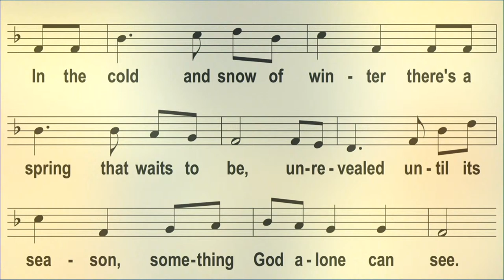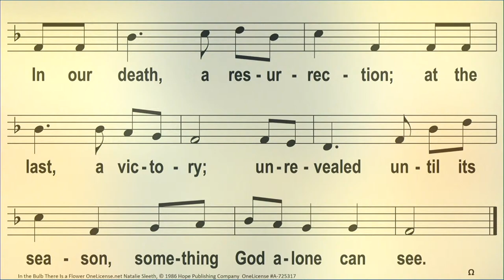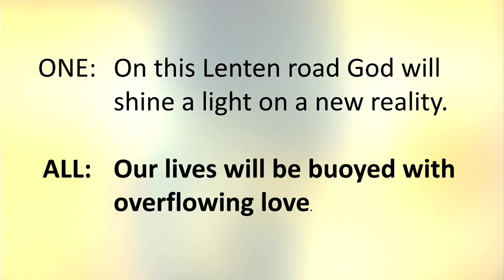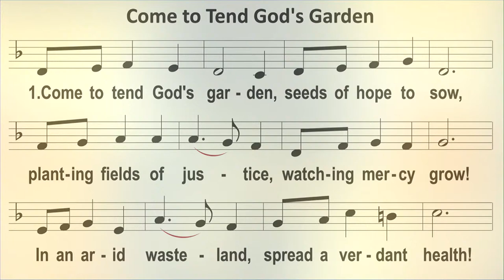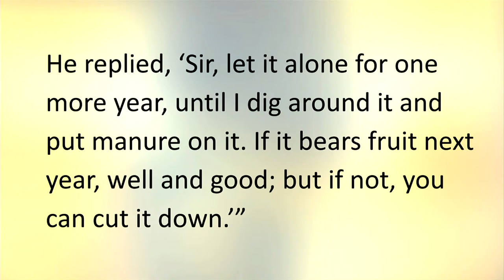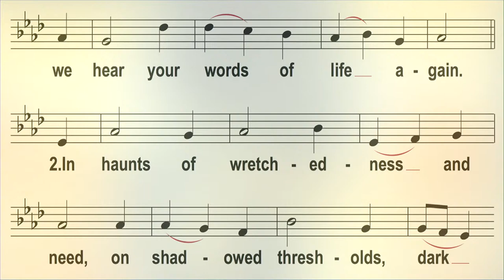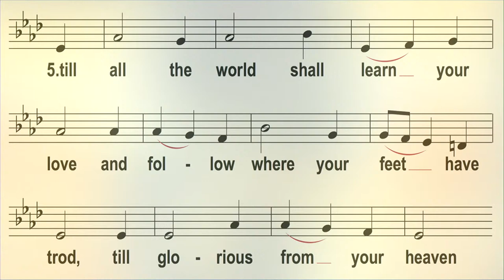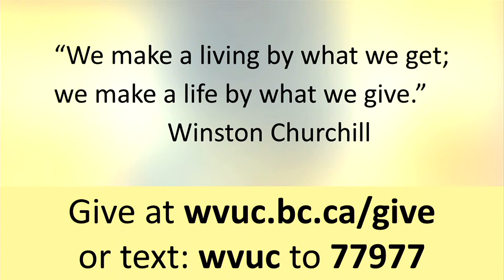20 Mar 2022 – Worship Service - Figs Anyone? - Rev. Philip Newman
Our Minister Rev. Philip Newman delivers his sermon entitled Figs Anyone? Also joined by Rev. Dr. Simon LeSieur, and with music directed by our Minister of Music, Gerald Van Wyck. Welcome!

2062 Esquimalt Avenue
West Vancouver, BC
V7V 1S4